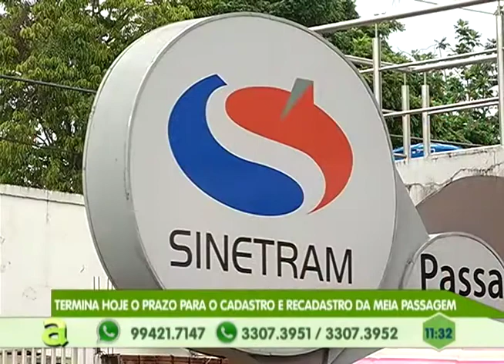Operação Arquimedes: 60 empresas do ramo madeireiro são investigadas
02º BLOCO AGORA 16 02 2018 - Operação Arquimedes: 60 empresas do ramo madeireiro são investigadas